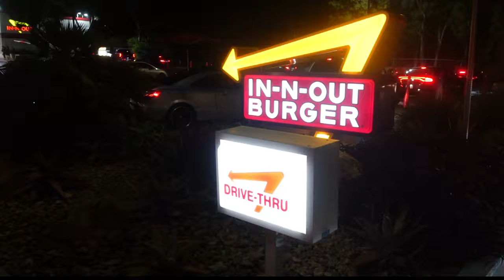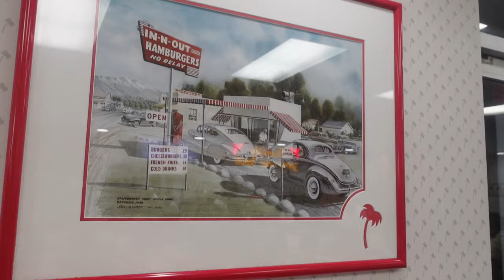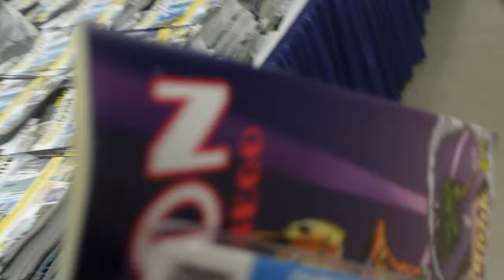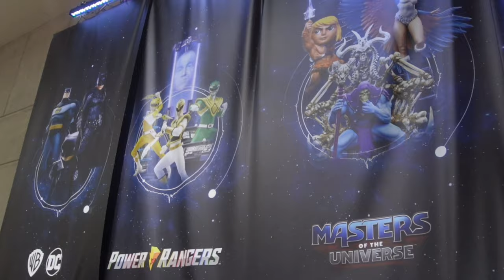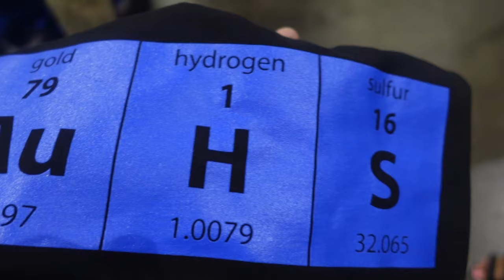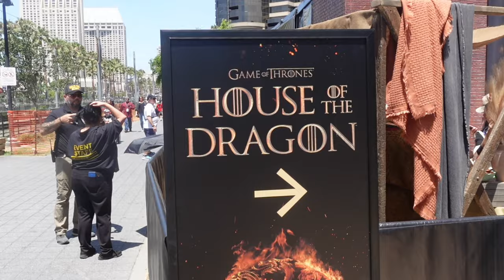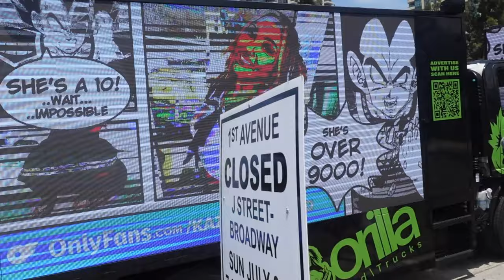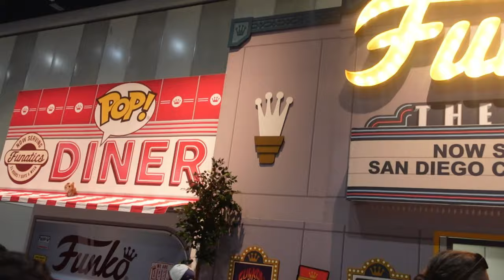San Diego Comic Con Highlights 2022 - In N Out Still the Best Fast Food?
Vern and his brother, Ivan, decide to head to the biggest convention for comics, games, and movies in San Diego called the San Diego Comic Con!!  It is back in business after a few years of cancellations due to you know what.

Before that, they go and try In-N-Out which is a West Coast staple.  We tried the double-double with fries animal style!  It's still a very good burger!